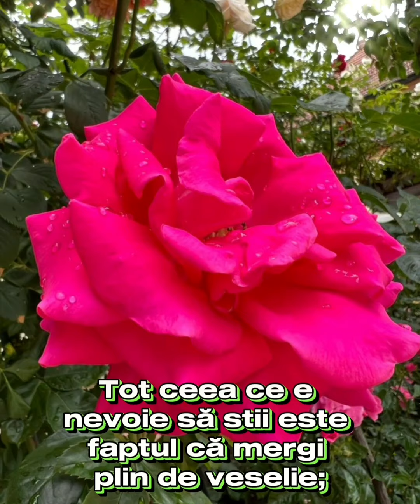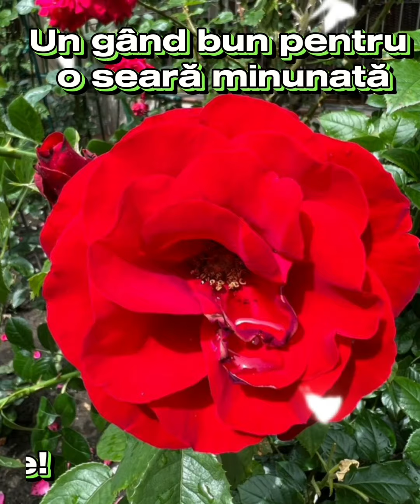Cele mai Frumoase Mesaje de Seara & Noapte Buna_ Imagini minunate cu trandafiri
Indiferent de destinație, călătoria ta către succes începe cu încrederea în tine.
Muzica_ Flamenco Guitar (Spanish Music) de danilo_dawson_sub o licență Creative Commons.